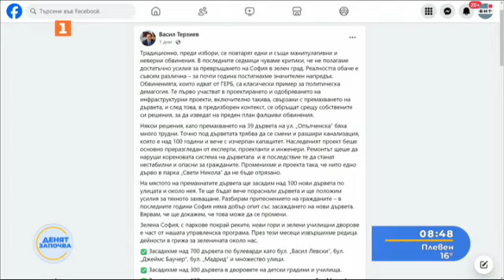Продължава напрежението заради изсичането на дърветата на ул “Опълченска”